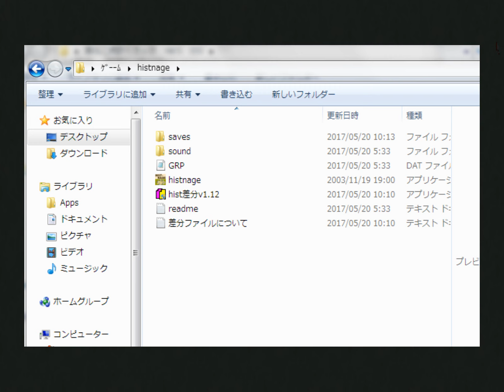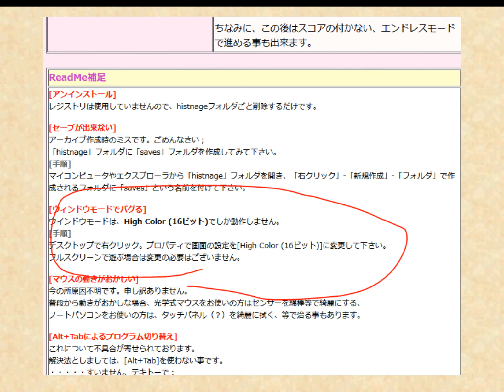【神になった！】ヒストネージその１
フリーゲーム　ヒストネージ！
神様になって国を発展させるゲームです。
面白いよ!